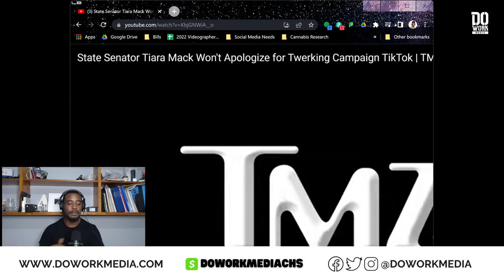Tiara Mack will not apologize for twerking video! (Reaction)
Tiara Mack (born December 21,1993) is an American politician and a Democratic member of the Rhode Island Senate representing District 6. Tiara Mack assumed office on January 5, 2021, having defeated the sitting Harold Metts in the Democratic primary. This is a reaction video.
Do work media is a media company from Charleston South Carolina. Do work media offers podcast services locally and remote. Do work media has a podcast studio in downtown Charleston where podcast creators and content creators can film and record. Do work media has help launch over a dozen podcasts. Do work media has also produced and edited an audiobook for an award winning author. Do work media youtube page is home to short-form videos, podcast , unboxing videos, and reactions. To contact Do work media please email . Do work media is willing to receive submissions for reactions if a donation has been made by the submitting party. Follow Do work media on instagram, facebook, and twitter. To contact Do work media for podcasting services please email Do work media at . Do work media was started in 2016 in Charleston South Carolina.